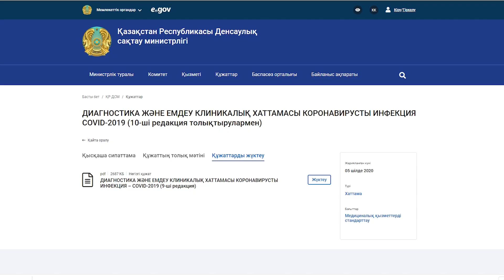ШЫНДЫҚТЫ КІМ АЙТТЫ? Айна Бакеева ма, министрлік пе?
Шымкенттік реабилитолог Айна Бакееваның есімі соңғы күндері жиі аталатын болды. Ол 4 шілдеде жариялаған видео Президент Қасым-Жомарт Тоқаевқа арналды.

Бұл видеода реаниматолог пен реабилитологтың бір-біріне қайшы мәлімдемелеріне назар аударамыз.